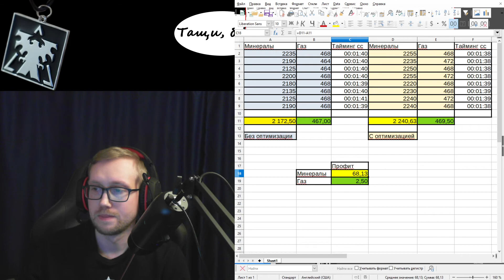ГАЙД по ТЕРРАНАМ: ЭКОНОМИКА в игре StarCraft II ч. 1 - Минеральная оптимизация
В этом видео я расскажу о такой составляющей игры в Starcraft II за расу терранов, как экономика. Этот гайд по Starcraft II лишь первая часть в предстоящей серии гайдов по экономике и он осветит вопрос об минеральной оптимизации. Что это такое, зачем она нужна и стоит ли учиться этому приему человеку, который хочет научиться играть за терранов в игре Starcraft II. Все эти приемы я сам активно применяю на практике в своих ладдерных играх. Учитесь думать в этой игре и вы будете побеждать!
ТАЙМИНГИ ГАЙДА:
0:00:01 - Приветствие и постановка вопроса о минеральной оптимизации
0:00:43 - Проведение эксперимента
0:02:11 - Демонстрация результатов эксперимента
0:04:14 - Выводы о том, нужна ли минеральная оптимизация
0:05:05 - The end - конечная заставка
Если вам нравятся гайды, обучающие видео и стримы по Starcraft 2 за терранов, то подписываетесь на мой канал, это будет лучшей мотивацией для меня создавать новый контент: